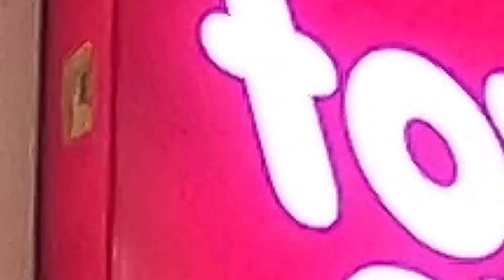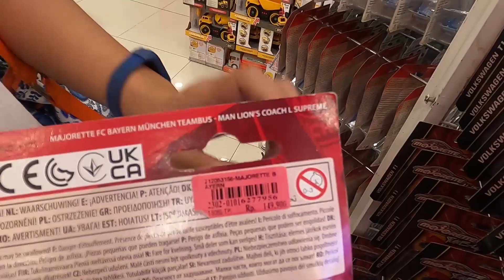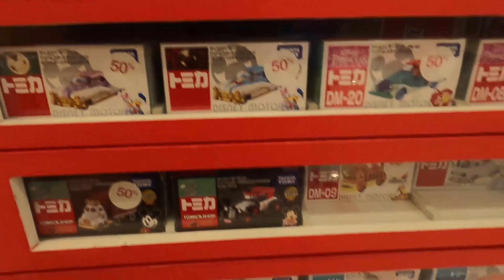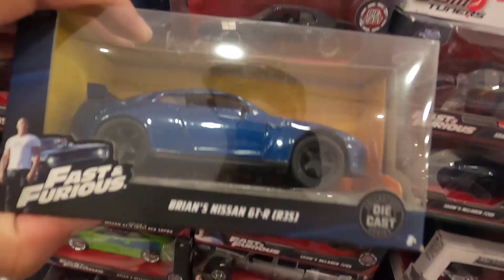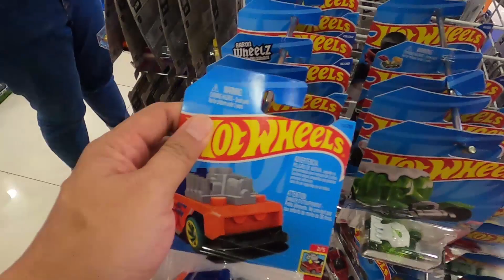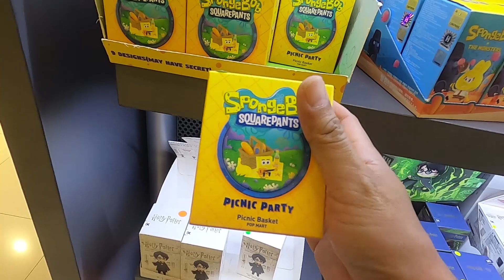Hot Wheels Yang Bisa Kolaborasi